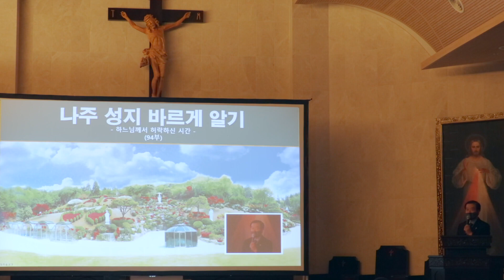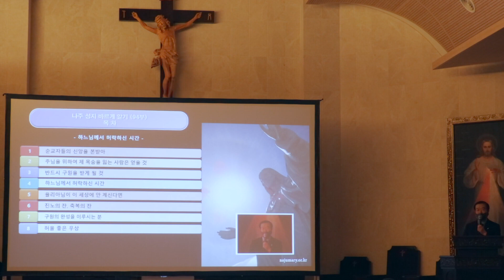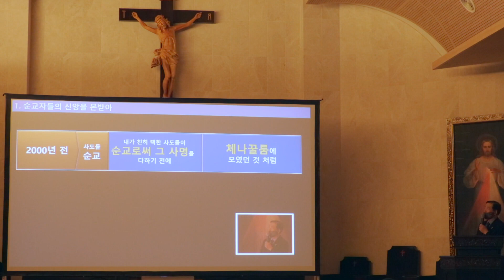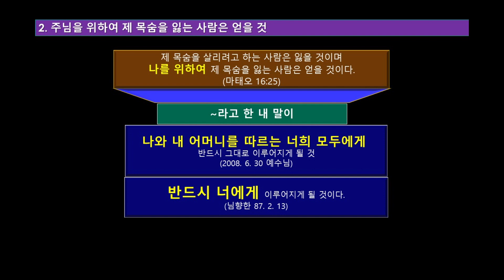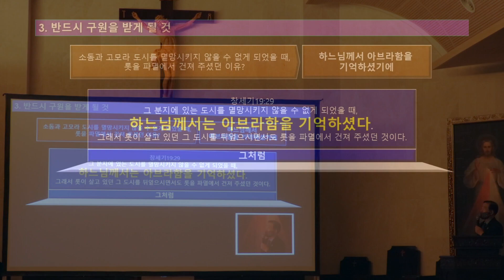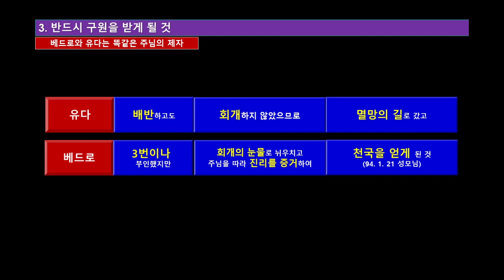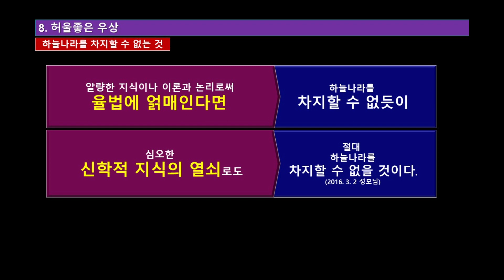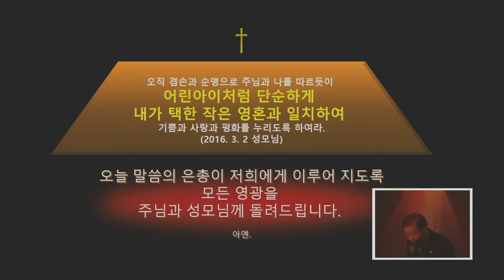2020년 9월 5일 나주 성지 바르게 알기 (94부)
00:00 목차 설명
2:29 순교자들의 신앙을 본받아
7:06 주님을 위하여 제 목숨을 잃는 사람은 얻을 것
8:37 반드시 구원을 받게 될 것
14:02 하느님께서 허락하신 시간
16:13 율리아님이 이 세상에 안 계신다면...
17:15 진노의 잔과 축복의 잔
20:38 구원의 완성을 이루시는 분
21:29 허울 좋은 우상

하느님께서 지금 저희들에게 허락하신 시간이 있습니다.
그 허락하신 시간은 자녀들의 회개를 위해서
허락을 해 주신 시간입니다.

또한 이 세상에 내려질 징벌과 유황불의 재앙을
면할 수 있도록 하느님께서 허락을 해 주신 시간이 있습니다.

2001년 11월 9일 성모님을 통해서 말씀해 주셨죠.
이러한 하느님께서 허락해주신 시간이
이제 거의 끝나가고 있기 때문에 말씀하셨죠.

“이 세상에 내려질 징벌과 유황불의 재앙을
면할 수 있도록 어서 깨어서 기도하여라.”

하느님께서 허락하신 시간, 어서 깨어서 기도하는데
어떻게 기도를 해야 되겠습니까? 91년 1월 29일
성모님께서 말씀하시기를 어린아이처럼 더욱 순수해지면서
어서 깨어서 기도하라고 하셨습니다.

매월 첫 토요일에는 첫 토요일 기도회가 있습니다.